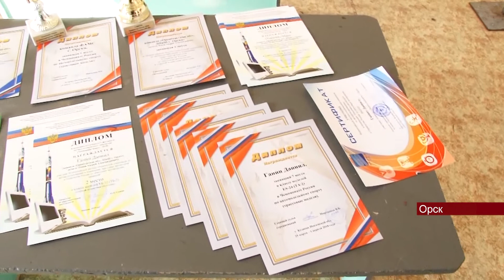10042018 Сильнейший гонщик России живёт в Орске